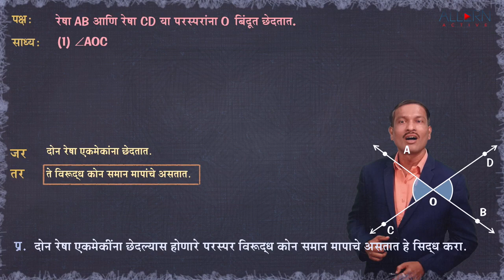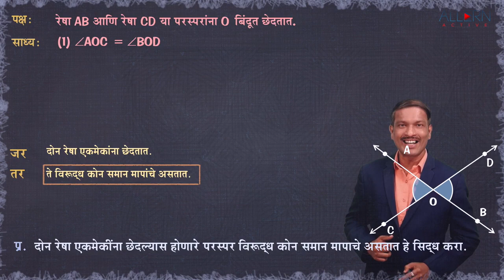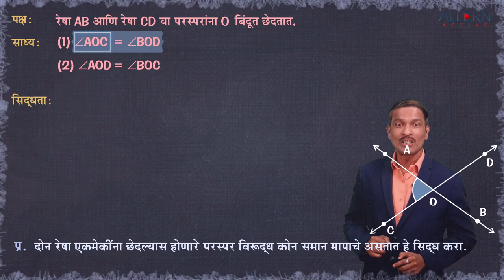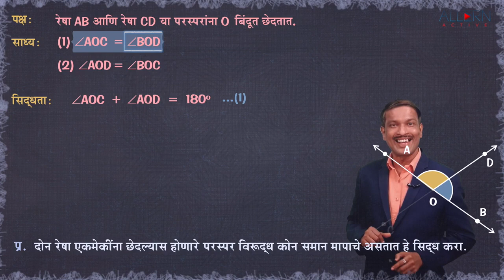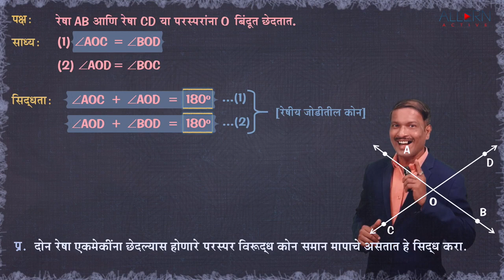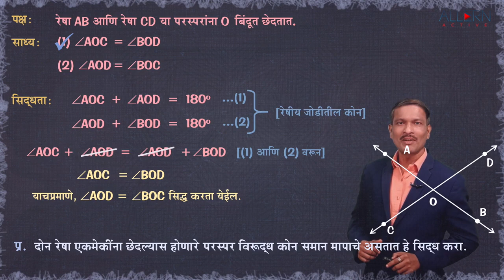Grade 09 - MSB_मराठी माध्यम_ ९ वी गणित भाग-२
The e-learning app combines technology with tradition, giving students the best of both worlds

Edu-Teck Offers:

-Are you looking for Expert tutors for your kids to teach at home?
-Do you feel that your kids should thoroughly understand the concept of MATHS & SCIENCE?
-How would it be like to have a 24X7 teacher available to assist your child?
-AND All these facilities at affordable cost???

YES, WE HAVE EDUTECK !!

A chance to join the growing Edu-Teck community, spread education and earn well through our unique and generously planned direct-selling model